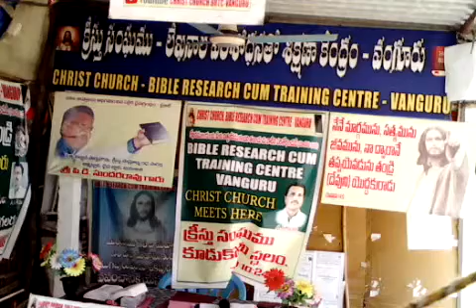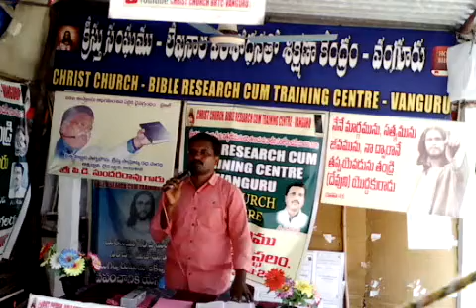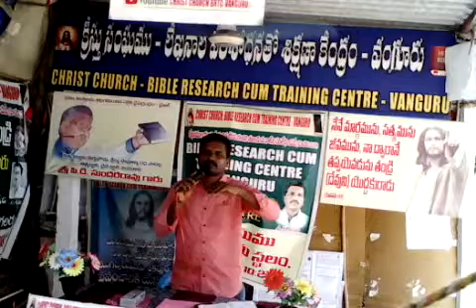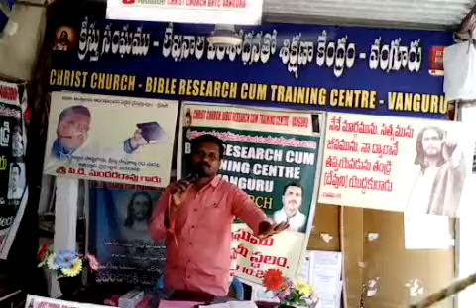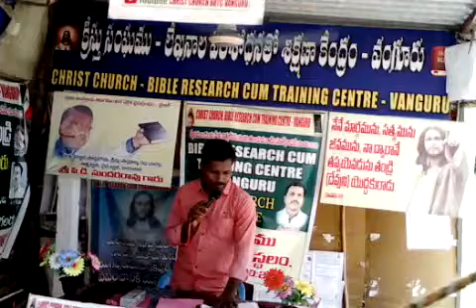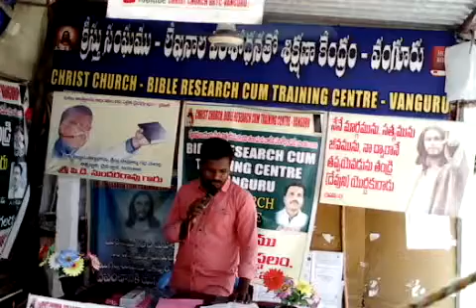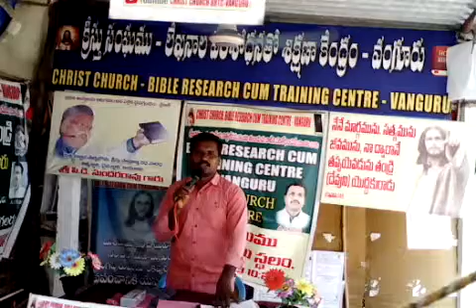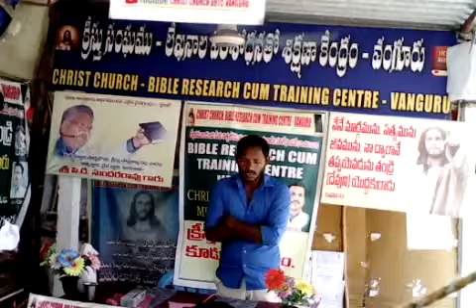2019#16-5-2019#AKRAO మెసేజ్ # బాప్తిస్మము